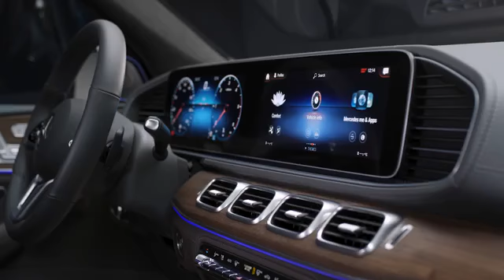All New Mercedes Benz GLE | Design Preview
Will be online from the 1st of January 2019